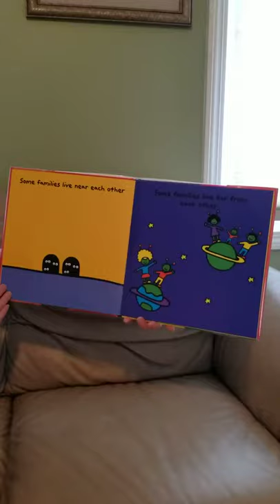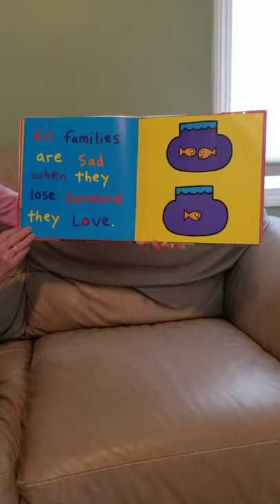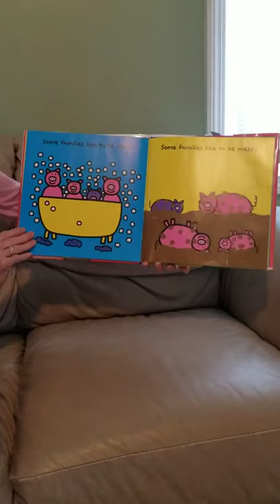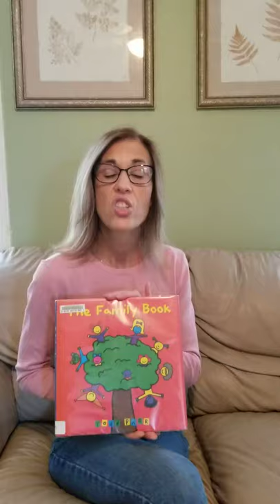Dive into Diversity Friday | Apr 30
How would you describe your family? What makes your family unique? Today we have Asnuntuck Community College student Michelle Siniscalchi reading “The Family Book” by Todd Parr!